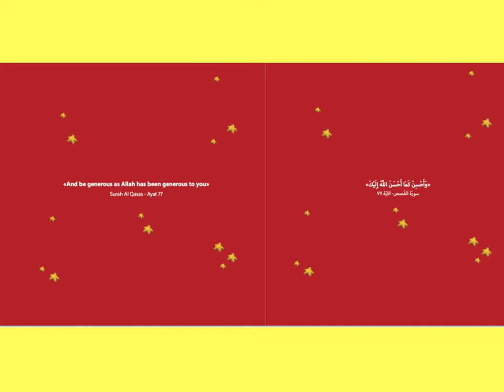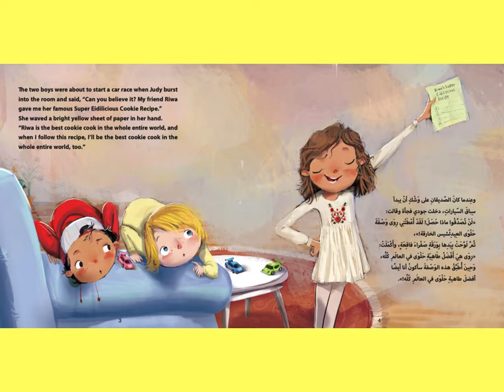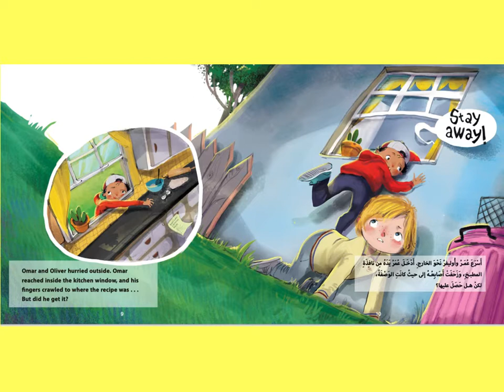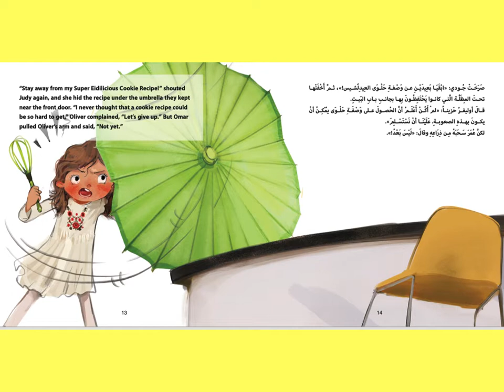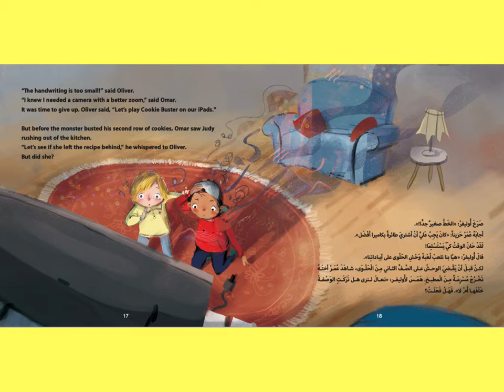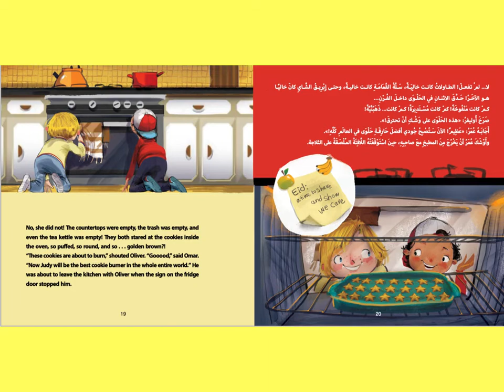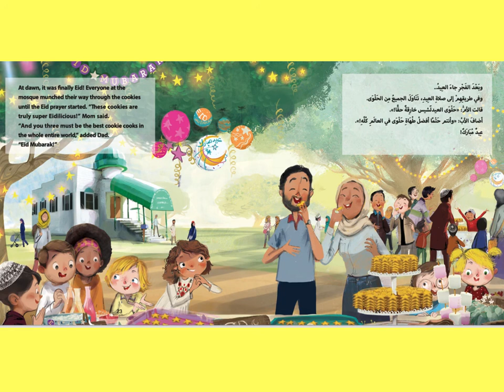مجانا- قراءة قصة عمر وأوليفر بالعربي